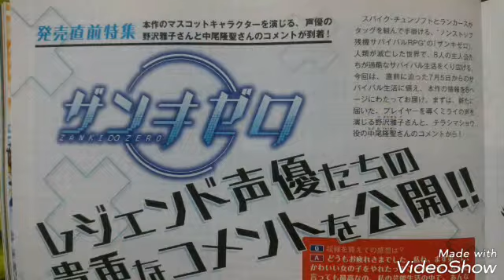ザンキゼロ ファミ通2018/7/12号